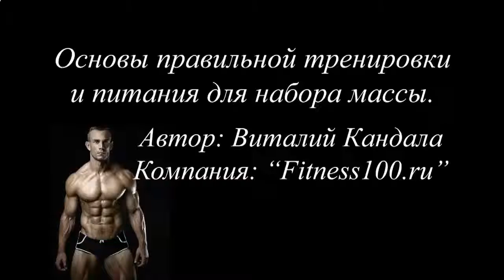Накачать мышцы грудной клетки девушкам